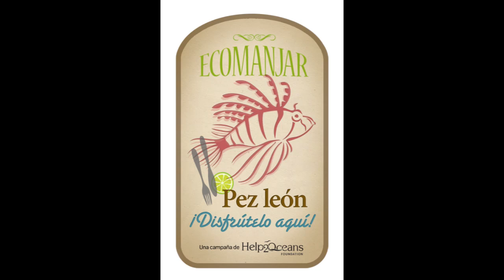CAPTURA PEZ LEON - ENTREVISTA AYELEN.mp4